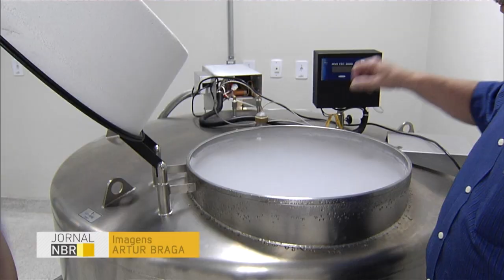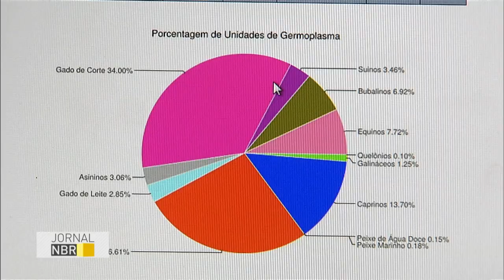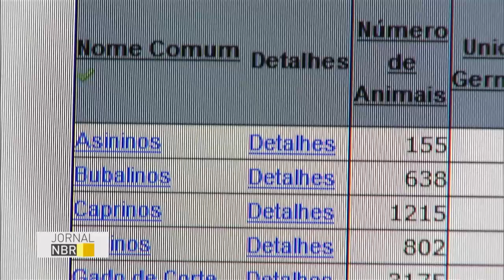Parceria entre Brasil e EUA apresenta primeiro banco com informações genéticas de animais no mundo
JORNAL NBR - 26.05.16: Uma parceria entre a Embrapa e uma instituição de pesquisa dos Estados Unidos disponibilizou o primeiro banco de dados do mundo com informações genéticas de animais. O sistema, conhecido no pais como Alelo Animal, busca facilitar o acesso de cientistas às informações, além de ajudar na preservação de espécies.